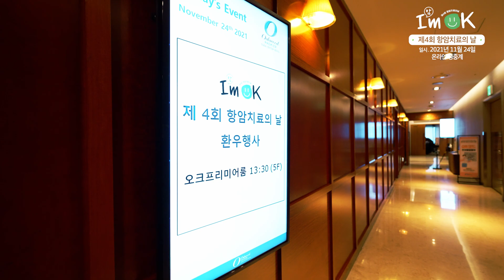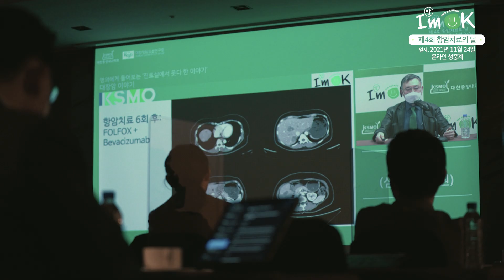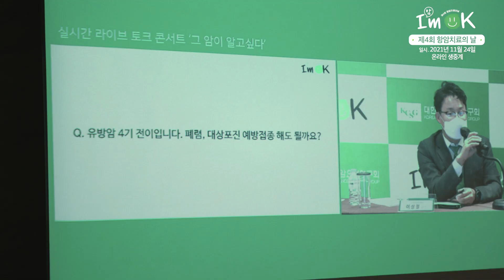[제4회 항암치료의 날] 행사 스케치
★ 질문 및 의견 보내주실 곳
- 카카오톡 플러스친구 : 그암_that_cancer

▶ 대한종양내과학회는 종양내과학을 대표하는 학회로, 암 치료 및 관련된 다양한 지식을 증진하고 발전시키며 종양학 및 관련분야 전문가들의 교류와 협력을 지원하는 것을 목적으로 2005년 11월 26일 창립되었습니다. ◀